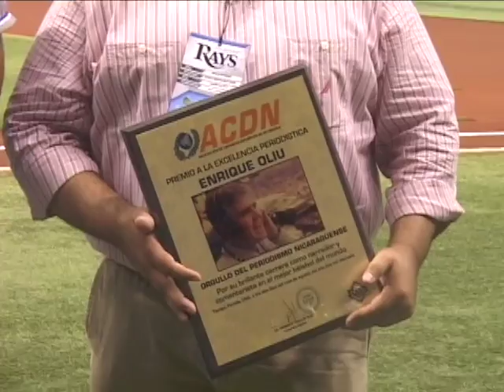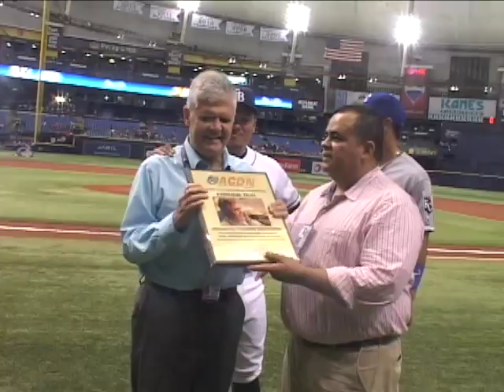CHESLOR, ERAMOS Y OLIU EN TAMPA